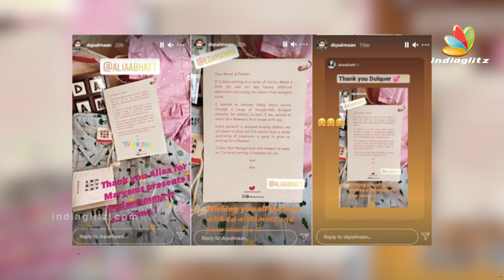മറിയത്തിന് Alia Bhatt-ന്റെ സർപ്രൈസ് | Dulquer Salmaan, Amal Sufiya | Latest Malayalam News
Dulquer Salmaan is an Indian film actor, playback singer and film producer who predominantly works in Malayalam language films. He has also worked in Tamil, Telugu and Hindi language films